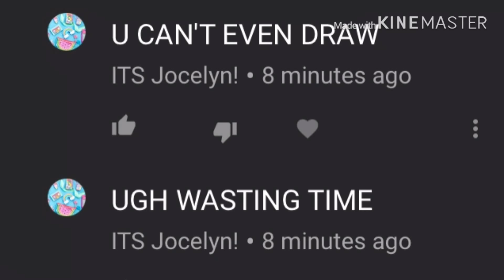IT’S Jocelyn rant